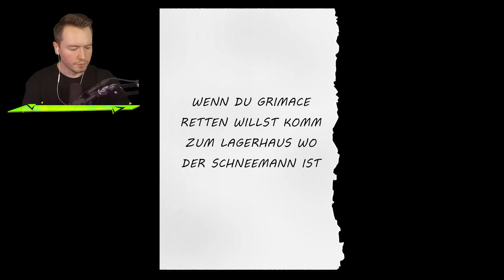GTA 5 - GRIMACE vs RONALD!!